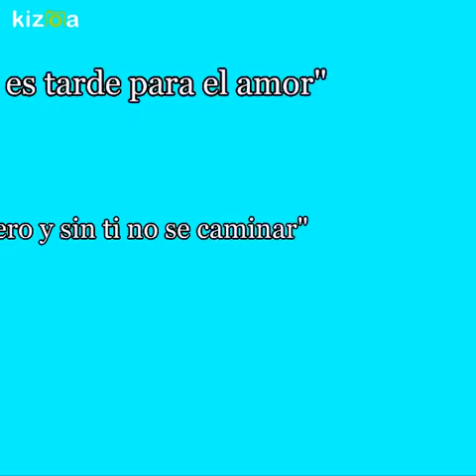Booktrailer "Canciones para Paula"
Booktrailer elaborado por Soraya Amaya de 4º PRAGE.